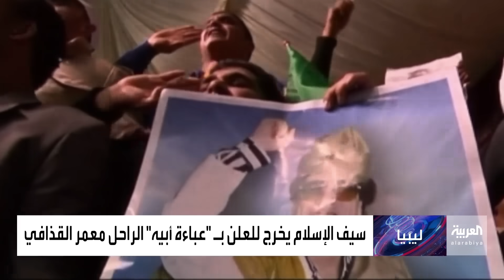لماذا ظهر سيف القذافي خلال تقدمه بالترشح للرئاسة بزي والده؟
بعد 10 سنوات من الغياب.. سيف القذافي الذي درس في فيينا ولندن يترشح لرئاسة ليبيا مرتديا زي والده